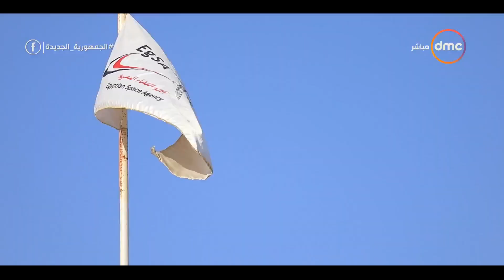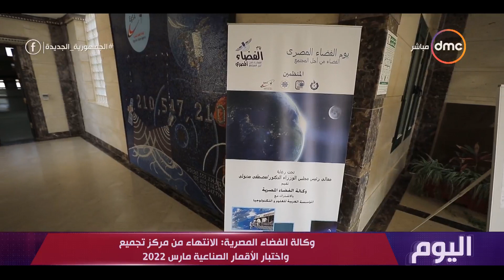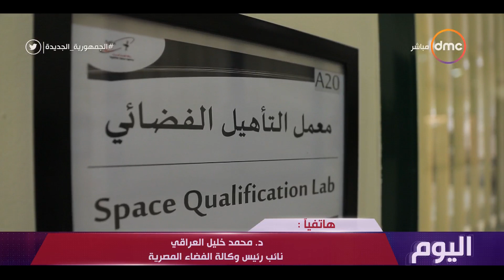اليوم - وكالة الفضاء المصرية: الانتهاء من مركز تجميع واختبار الأقمار الصناعية مارس 2022